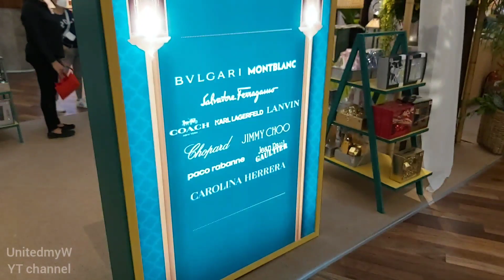Ramadhan Mubarak Decoration 2022